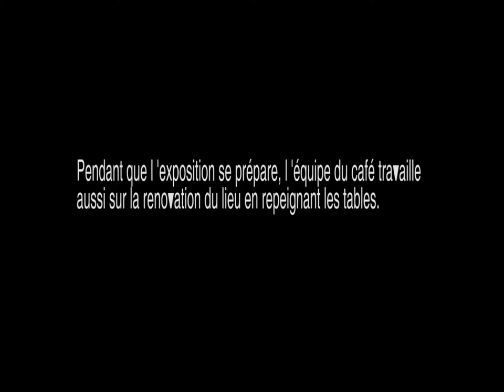Exposition RENCONTRE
Par les artistes Joël PASCAL et Marius DANSOU, au Café des Arts, à Cotonou.
Vernissage : le 18 octobre 2013 à partir de 18h30
Dates de l'exposition : du 18 octobre au 1er novembre 2013